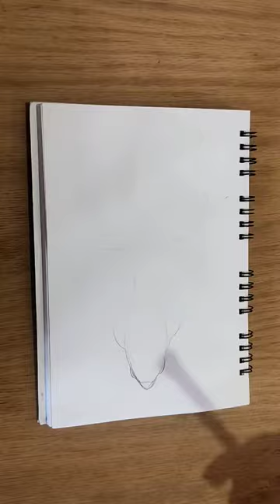The Easiest way to draw a fish with water colores